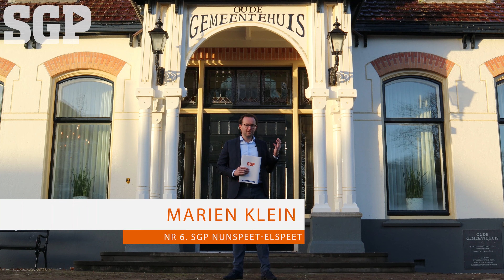Gemeenteraadsverkiezingen 2022 - thema 'samen besturen'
Marien Klein over het thema 'samen besturen', vanuit het verkiezingsprogramma 'Samen leven - in verbondenheid'. Stem SGP, lijst 1 tijdens de gemeenteraadsverkiezingen in Nunspeet op 16 maart 2022.
Meer weten? Ga naar stemsgp.nu